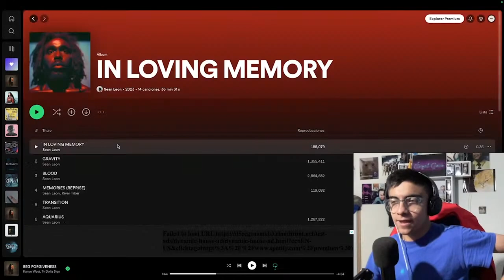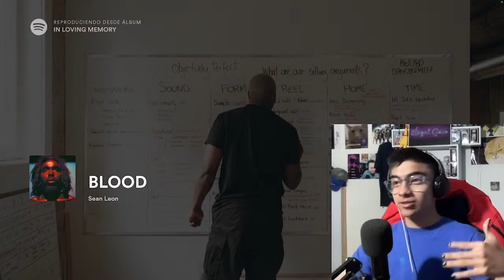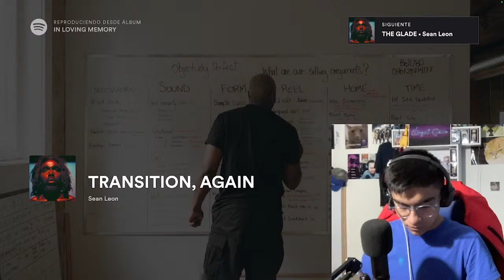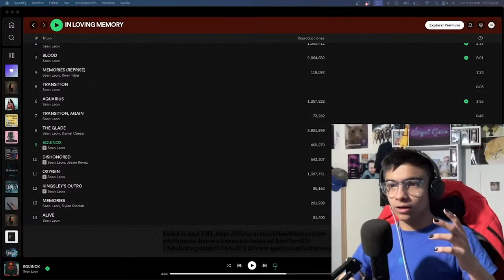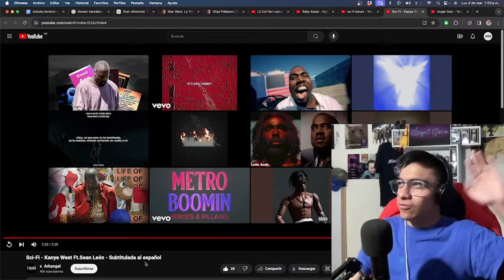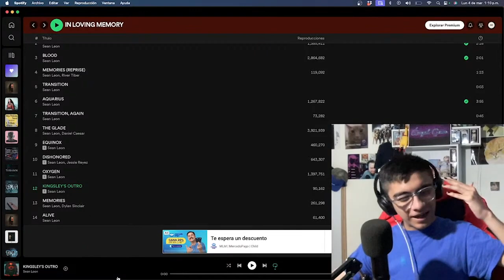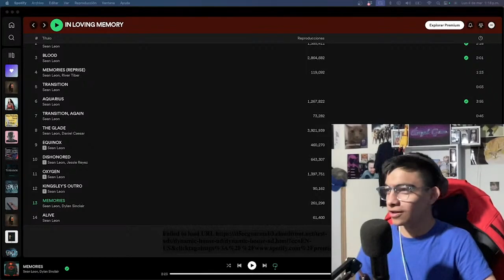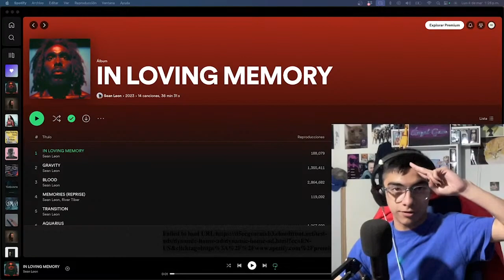Reaccionando a In Loving Memory de Sean Leon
De momento le doy un 9 de 10 a In Lovin Memory, realmente quedé impresionado, ¿a ustedes que les pareció el proyecto?

Tags (ignorar)
Sean Leon
Kanye West
Ye
In Lovin memory